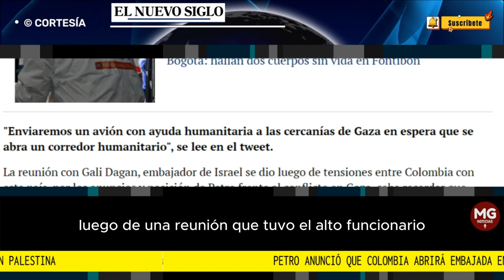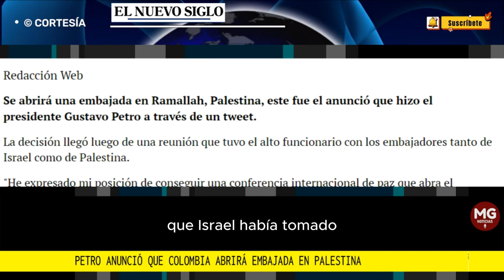LOÚLTIMO 🛑 PETRO ANUNCIÓ QUE ABRIRÁ EMBAJADA EN PALESTINA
La noticia se dio luego de una reunión que tuvo el mandatario con los embajadores de Israel y el país en mención.